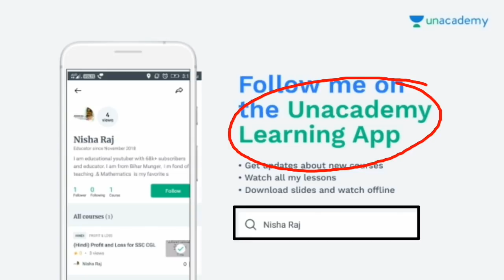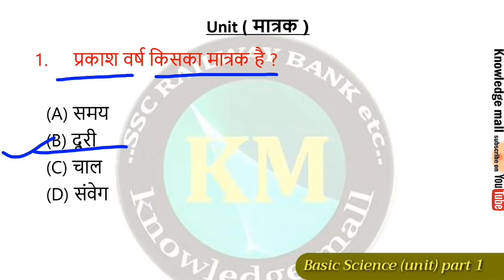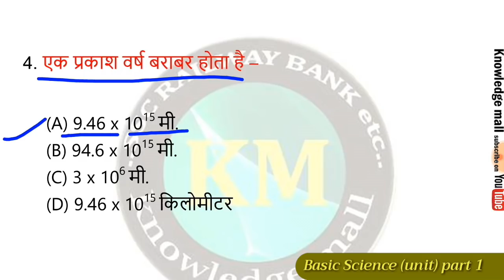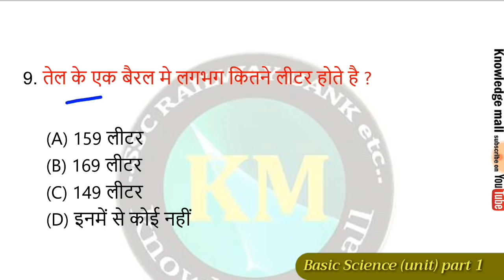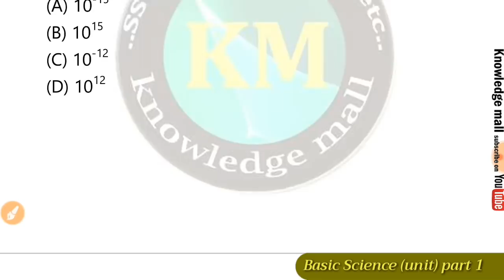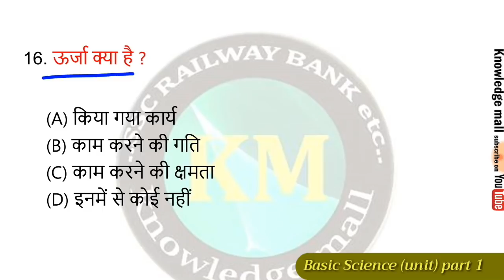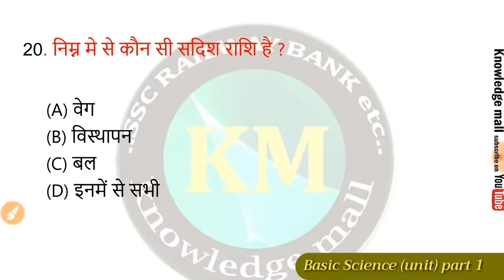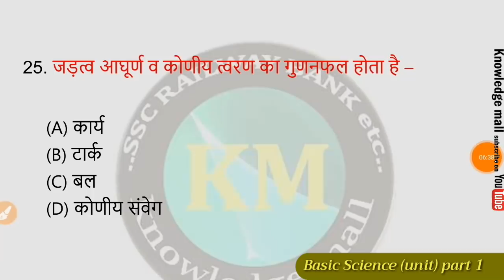Railway CBT2 Basic Science Unit (मात्रक) || Unit important question